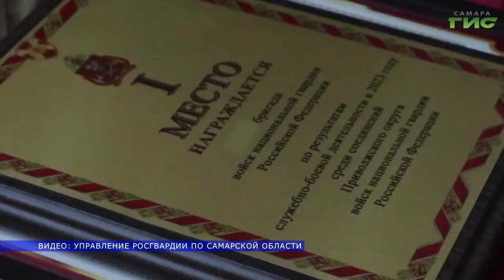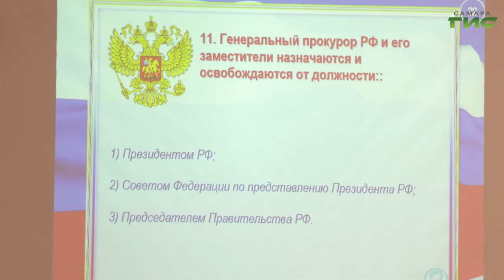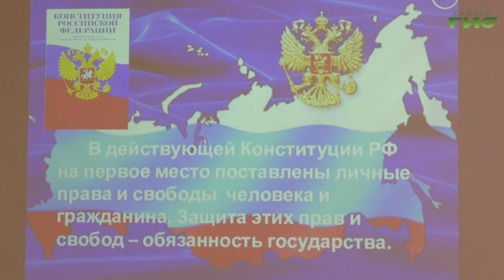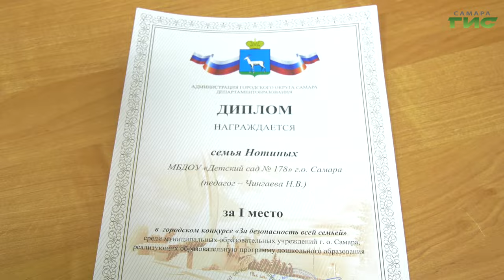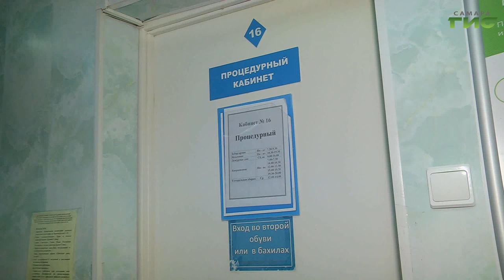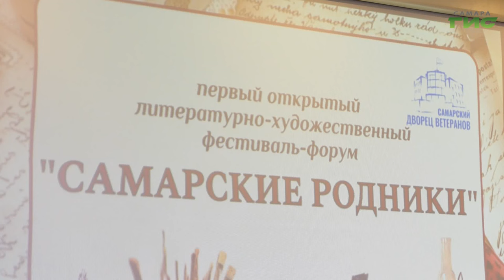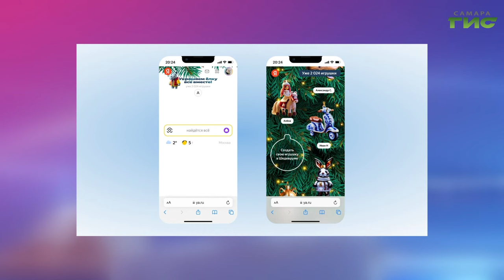"События" от 12.12.2023 (вечер)